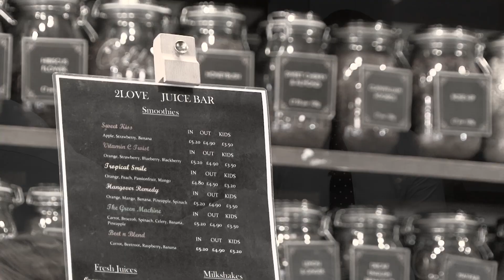Proper Wealth EP 17: Auctions - Daniel Owen-Parr (National Development Director of Together)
Proper Wealth from the Nova Café Episode 17 with Daniel Owen-Parr, National Development Director of Together.

Paul Mahoney: Welcome to proper wealth with me, Paul Mahoney, the show, we discuss all things wealth creation with a focus on property. Joining me today is Daniel Owen-Parr from together and we’re talking about auctions. Welcome Daniel.

Daniel Owen-Parr: Thank you very much.

Paul Mahoney: Um, so auctions, uh, I suppose perhaps if we can start off with what they are.

Daniel Owen-Parr: Yeah. And auctions, all property auctions as we’re discussing today. Um, there, there are place where individuals can purchase properties that normally you wouldn’t find in a normal state agents. Uh, normally reason by that would be because there’s a speed that wants to sell them or there may be some slight idiosyncrasy with them. So that might be that they’ve got a problem with one part of them that you wouldn’t normally able to sell them easily. So they go to a property auction and they’re able then to see as many people in the option there to bid on it, to allow that to sell at a reasonable price to get it waived. normally that done within 28 days, once, once can be purchase something.

Paul Mahoney: So it’s usually about about speed sale, whether that be they needed to happen quickly or there’s something wrong with it so it can’t go down.

Daniel Owen-Parr: Yeah, there’s, there’s not, there’s normally something, uh, you know, a lot of it is standard properties that are being sold at, but then we’ll have slight tissues somewhere along the lines. So I know we’ll come a little a bit later in some of the rules about making sure before you go to an auction. But yeah, you really need to people where what you’re actually buying when they go to there.

Paul Mahoney: And so, so you mentioned potentially having something different or wrong with the properties that might make them go to auction. What’s some examples of that? You know, what are the potential reasons that properties would be an option?

Daniel Owen-Parr: One of them, it could have been, um, taken back by a lender, right? Possibly. Um, so, uh, that is a reason why a lender would put it into an auction to sell it quickly to, to get the money back rather than putting on a, on to process through an agent.

Paul Mahoney: And it’s a perfectly good property. Yes. Yeah, absolutely. Yeah. It’s just, it’s just for whatever reason, the lender of society to take it back, it could be the owner of the property wants to sell it and maybe because they are moving abroad or at their circumstances have changed and they want to allow themselves to get that money quickly rather than Alabama wants once again, an agent to maybe take that there for a bit longer for deceased estates go to auction, they can do, yeah, that will start, can be, uh, one of the reasons or it can be something simple as a Japanese knot weed for instance.

Daniel Owen-Parr: So, um, they’re, they’re wanting to sell that property and to get off their hands as soon as it possibly can be. And how does the whole auction process work? So normally what you would have is, uh, the property would be placed into the auction and they would have some form of catalog, either online or physical, um, which would then show people what’s, what’s being displayed or that auction. And they’re around the country. There are auctions where they may have five, six, or seven lots in there, all the way up to the very large ones in London that could be inaccessible. Couple of hundred lots. Okay. So people will, will look at the properties there and they can range varying different types to a small, uh, two up two down terrorist in northern England all the way to a 10 million pound commercial property in and around the end 25. Um, what they will do at that point is they will allow viewings. So, um, that will normally have somebody from the auction would go to the property, a designated time that people would have a lot rounds that property and they’ve gotten their opportunity then to, to do their due diligence as such. So maybe if they want to bring somebody who’s got property expertise valuer or surveyor or something like that can come and have a look at it at the same time and then they normally will put the legal packs online. Right. And that gives you time to view that legal pack. Um, and, uh, bring up any, um, anything that you think may be an issue with some former legal counsel and a solicitor or conveyancer?

Paul Mahoney: Right. So, so the, the, the, the potential buyer would, would want to do all of that before going to the auction as you yes.

Daniel owen-Parr: I, I would strongly recommend if I was gonna get one, one piece of advice is do your due diligence and do it again and really make sure you understand what you’re purchasing. Okay. Um, and really understands the legal pack to have any restrictions on the title. Um, if it’s a, for instance, a leasehold...